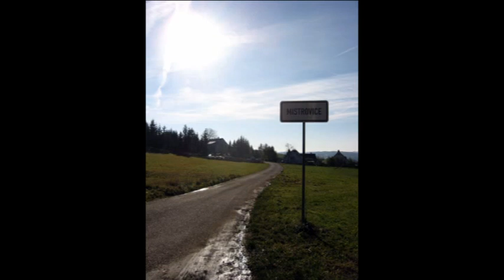Podzim 2010 - 1[1].mpg